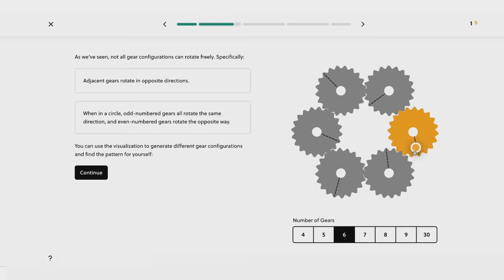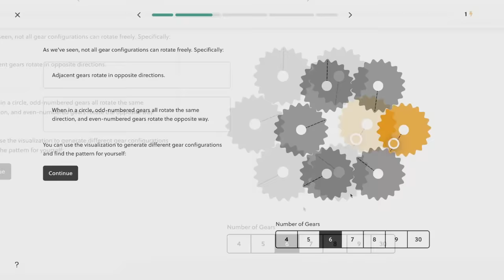Do or Don't: Seraphon (Lizardmen)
BOK

0:00 - Intro
1:01 - Brilliant Sponsorship
2:48 - Background Lore
4:54 - Lore Positives
12:02 - Tabletop Positives
17:25 - Lore Negatives
20:23 - Tabletop Negatives
24:14 - Conclusion
24:58 - Frog Emperor Best Emperor

Age of Mythology - Chocolate Outline, Eat Your Potatoes, In a Pile of Its Own Good, Flavor Cats, The Ballad of Ace Lebaron, Hoping for Real Betterness, Adult Swim